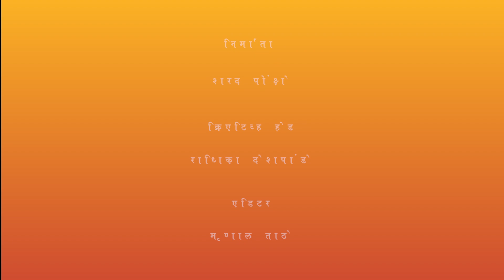पंढरपूरला हिंदू शौर्य पुरस्कार मिळाल्यावर केलेले भाषण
हे मातृभूमी तुजला मन वाहियेले ।
वक्तृत्व वाग्विभवही तुज अर्पियेले ।
तु तेचि अर्पिली नवी कविता रसाला ।
लेखांप्रति विषय तूचि अनन्य झाला ।।

       -- स्वातंत्र्यवीर विनायक दामोदर सावरकर

Link of the play 'He Ram... Nathuram'